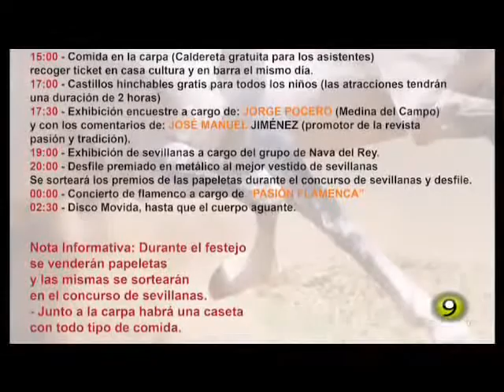Noticias TM9 22 Abril 2015 Medina del Campo